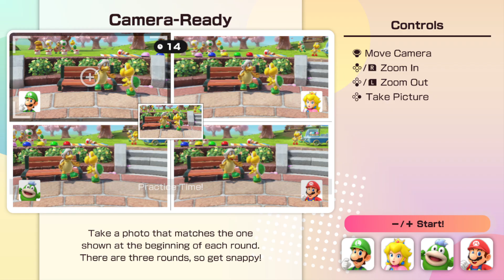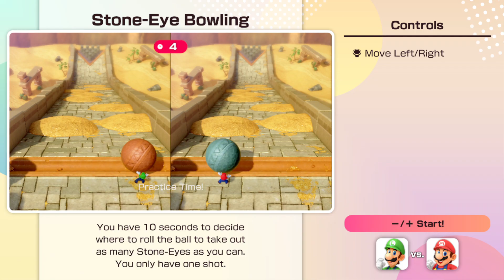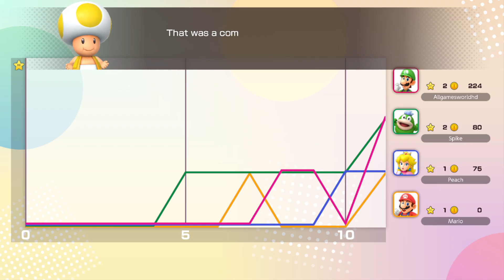Super Mario Party Jamboree Gameplay (Nintendo Switch Game)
The Mario Party™ series is back and more jam-packed than ever! With over 110 minigames, new online* and offline** modes, and plenty of customization choices, there’s something for every kind of partygoer!